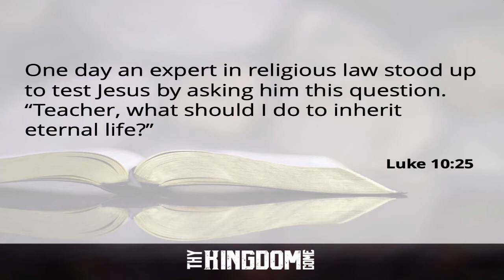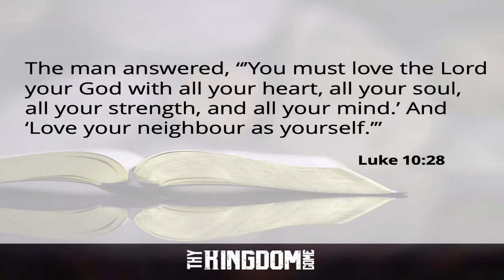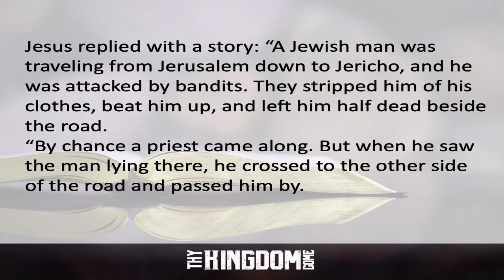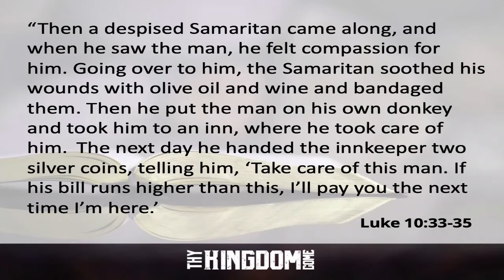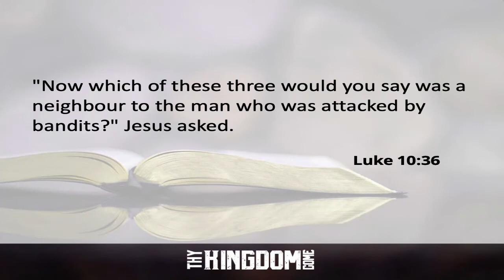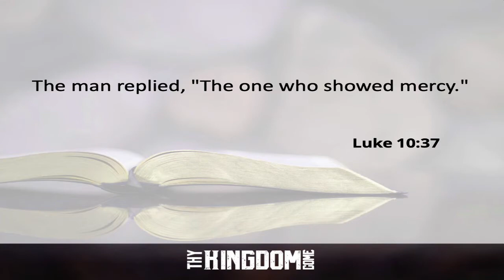20200126 [Thy Kingdom Come] Developing a Compassionate Heart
Children's Ministry Director Christina Honecker delivers 'Developing a Compassionate Heart' from the series 'Thy Kingdom Come'.